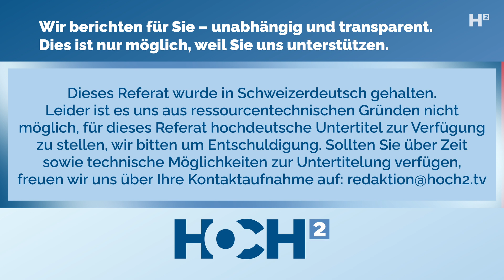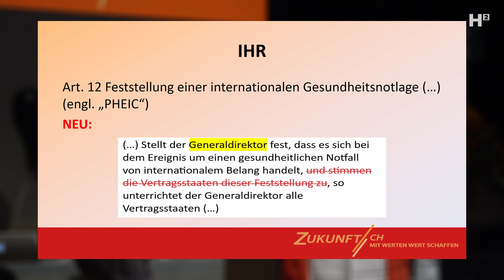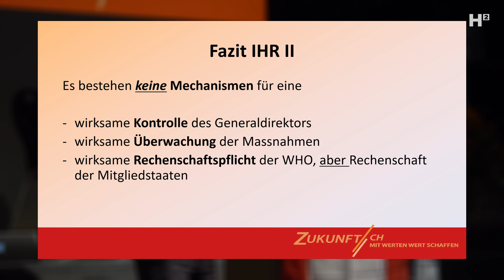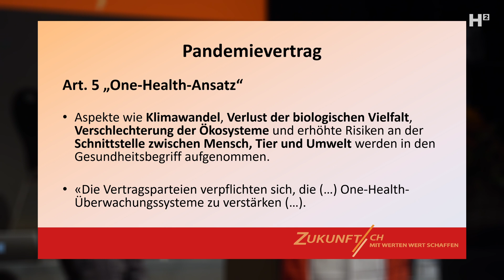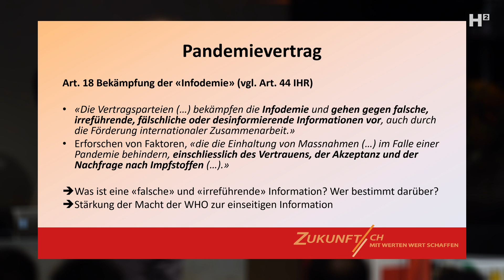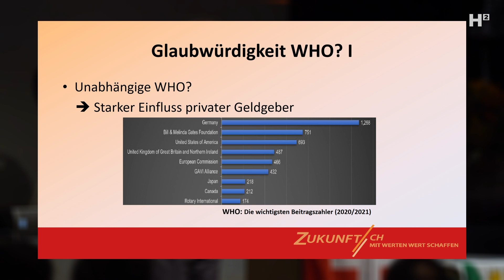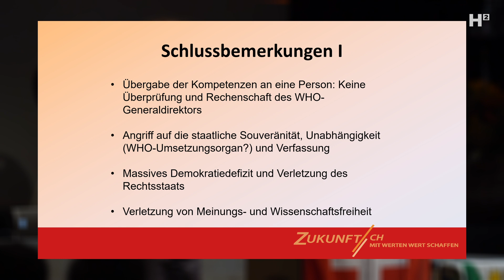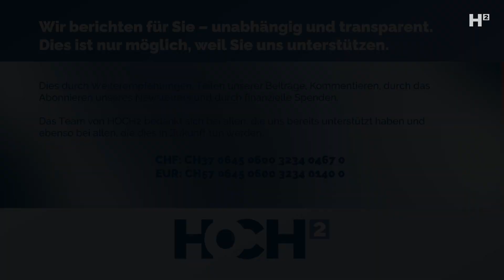Referat Ralph Studer - Gefährdet die WHO unsere Freiheit und Verfassung?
Gefährdet die WHO unsere Freiheit und Verfassung?

Die Mitgliederstaaten der WHO verhandeln gegenwärtig den sogenannten „Pandemievertrag“ und die Änderungen der Internationalen Gesundheitsvorschriften (IGV). Laut Ralph Studer, Jurist und Mitarbeiter von Zukunft CH, gefährden die Verträge die freiheitlich-demokratische Grundordnung und fundamentale Werte der Schweiz. Die Bundesverfassung halte die Freiheit, die Souveränität und die Menschenrechte hoch, während die geplanten Verträge sich genau in die Gegenrichtung bewegten. Würden diese Verträge, die bereits im Mai 2024 von der WHO verabschiedet werden sollen, für die Schweiz in Kraft treten, käme es laut Studer zu einer gefährlichen Machtkonzentration bei der WHO und deren Generaldirektor, erklärt der Jurist in seinem Referat vom 12. September 2023.